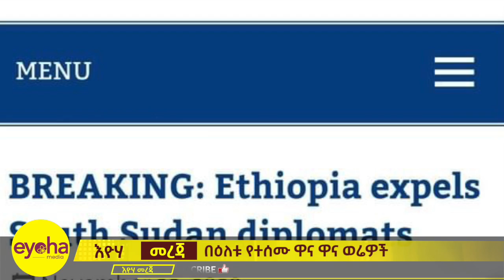Ethiopia | የኢትዮጵያን ጀት መትቻለው ያለችው ህወሓት ስትዋሽ እጅ ከፍንጅ ተያዘች!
የኢትዮጵያን ጀት መትቻለው ያለችው ህወሓት ስትዋሽ እጅ ከፍንጅ ተያዘች!